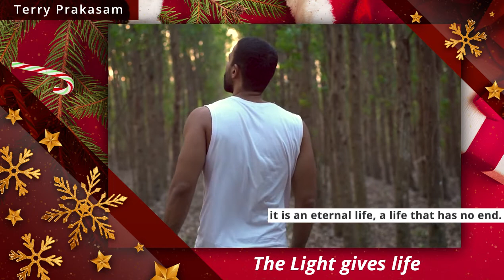The Light gives life | Pr. Terry Prakasam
4C-BKR Nagar, Sathy Road,
Coimbatore - 641012